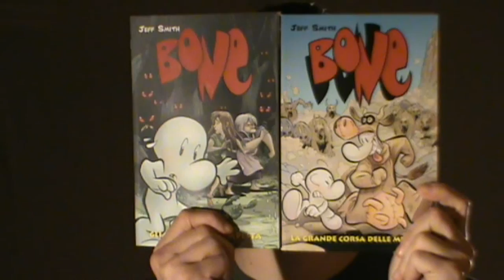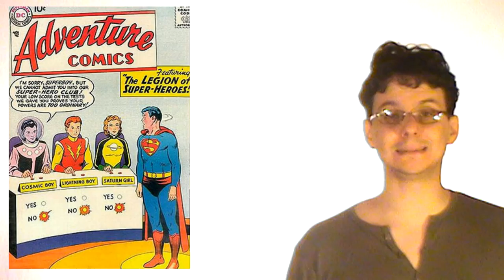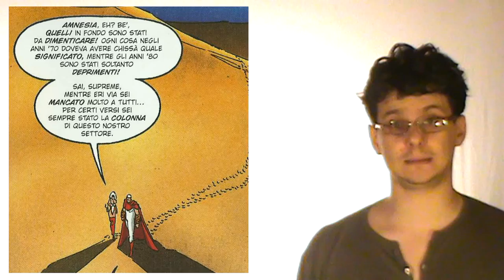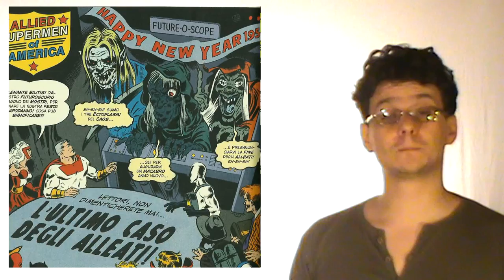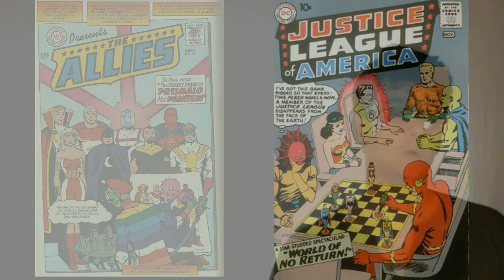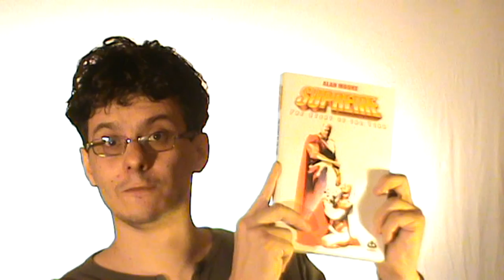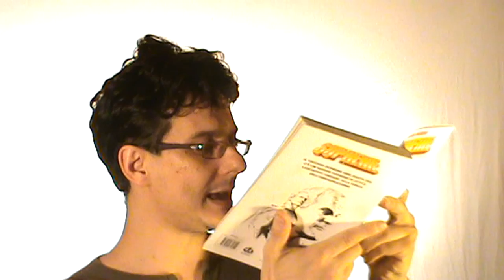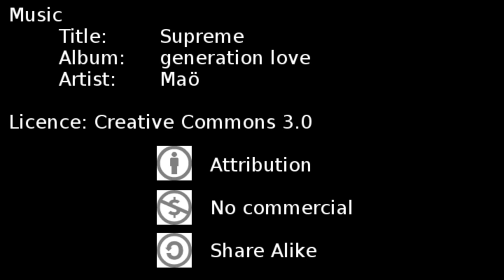Il Supreme di Alan Moore: "The Story Of The Year"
Uno dei fumetti meno noti di Alan Moore: Supreme: The story of the year

Music
Title: Supreme
Album: generation love
Artist: Maö